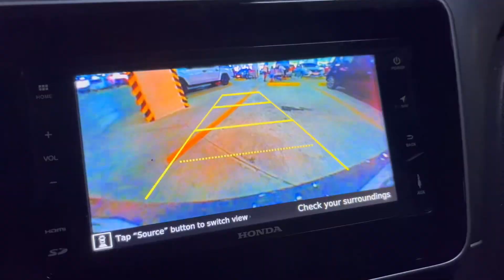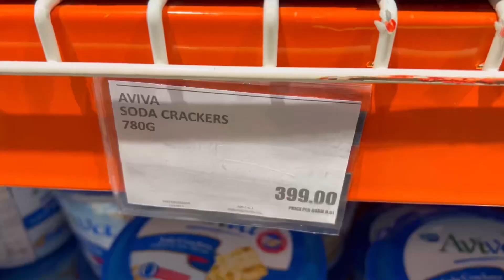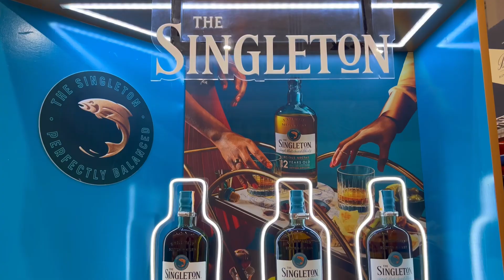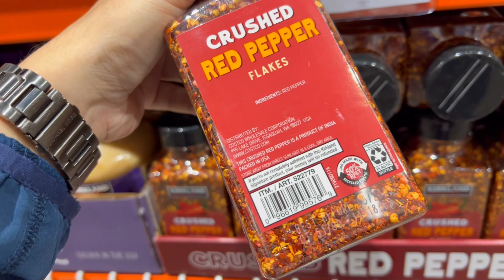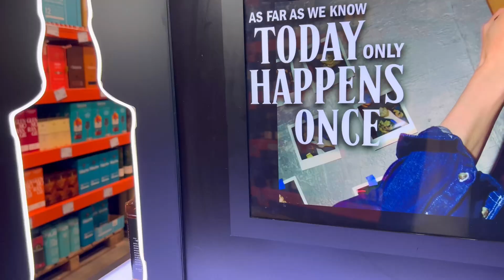THE BIGGEST S&R IN CAVITE | EVO CITY KAWIT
S&R Kawit (Evo City) is located at Batong Dalig, Centennial Road, Kawit, 4104 Cavite, Philippines.

Visiting this Membership Shopping soon? No Car, no problem.

Tech & Gadgets (Commissionable-Links)
Main Vlogging Camera - iPhone 13 Pro Max
Tripod Kit